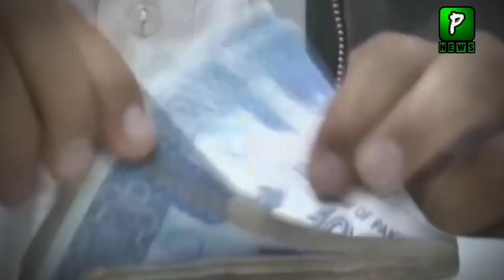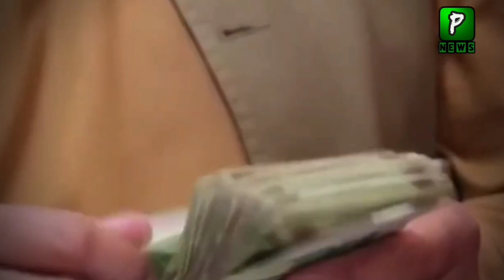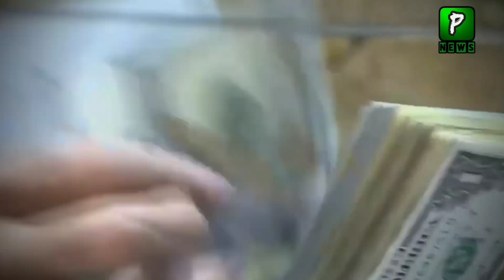Is Afghanistan Currency Stronger Than Pakistan Currency ? | Dollar Rate Today | Pakilinks News